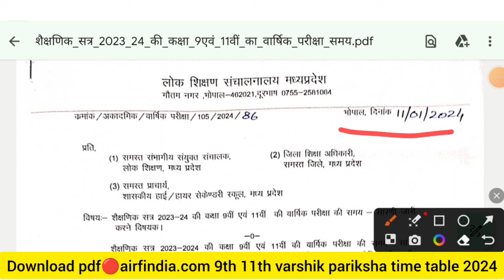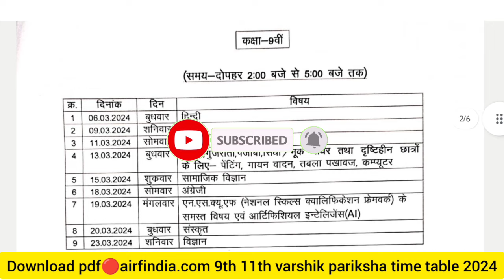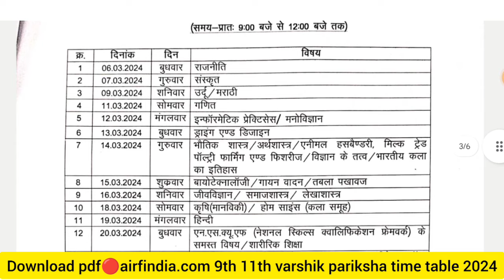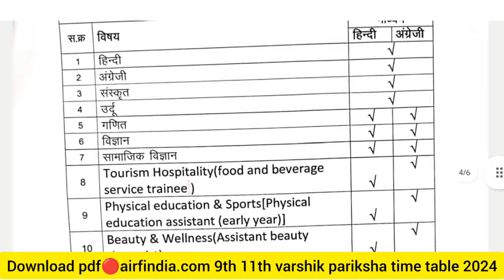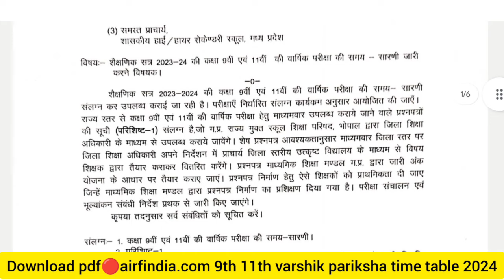🔴mp board class 9th 11th annual exam time table 2024|कक्षा 9वीं 11वीं वार्षिक परीक्षा 2024 कब होगी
Download Pdf😱👇💯📄

9वी &11वी की वार्षिक परीक्षा कब होगी|9th 11th final exam time table 2024|annual exam time table 2024

कक्षा 9वी एवं 11वी की वार्षिक परीक्षा समय सरणी घोषित 2023 देखे
class9th & 11th annual exam date 2023
Class 11th varshik pariksha 2023 time table
Class 9th varshik pariksha time table 2023
Kab hongi board pariksha 2023
2023 board pariksha Kab hongi 2023
Board pariksha 2023 news 10th 12th
Board exam Kab honge 2023 up board
Up board 2023 pariksha Kab hongi
कक्षा 9 वीं की परीक्षा कब होगी, कक्षा 11 वीं की परीक्षा कब होगी
class 11th annual exam date
class 11th varshik exam kb hoga
class 9th वार्षिक परीक्षा kb hogi
कक्षा नवी वार्षिक परीक्षा 20223
11th final exam date 2023
9th exam date 2023
mp board class 9th annual exam time table, mp board class 11th annual exam time table, annual exam time table 2023
mp board class 9 time table annual exam
mp board kaksha 11 varshik pariksha time table
mp board class 9th varshik pariksha time table
mp board kaksha 9 time table, mp board kaksha 11 time table, mp board varshik pariksha time table
एमपी बोर्ड वार्षिक परीक्षा टाइम टेबल कक्षा 11वीं, एमपी बोर्ड वार्षिक परीक्षा टाइम टेबल कक्षा 9वीं, वार्षिक परीक्षा टाइम टेबल 2023
mpboard Class- 11 varshik pariksha 2023 mpboard Class- 9 exam 2022
9 v varshik pariksha
kaksha 11v varshik pariksha kab hogi
class- 11 exam news
9v exam time table
9 v varshik pariksha kab hogi, class9 exams time table
class9 exam news
kaksha 9 v varshik pariksha kab hogi
11v varshik pariksha
kaksha 9vi time table 2023
9vi ki varshik pariksha kb hongi
mp board 9th annual exam date 2023
kaksha 9vi varshik pariksha kab hongi
mp board 9th Exam date 2023
9vi class time table 2023
11vi class time table 2023
11th class exam date 2023
11th class time table 2023 mp board
 2023
class 11 strategy
9th 11th varshik paper Kab honge
9th 11th ki varshik pariksha kab hogi
mp board class ninth ki varshik pariksha kab hogi
mp board class elevanth ki varshik pariksha kab hogi
MP board class 9th 11th Annual time table || कक्षा 9वीं 11वीं वार्षिक परीक्षा टाइम टेबल जारी

Class 11th varshik pariksha 2023 time table Class 9th varshik pariksha time table 2023

2023 board pariksha Kab hongi 2023

कक्षा 9 वीं की परीक्षा कब होगी, कक्षा 11 वीं की परीक्षा कब होगी class 11th annual exam date

class ninth varshik Pariksha time table 2023, class 11th varshik Pariksha time table 2023, class 11th time table,

परीक्षा टाइम टेबल कक्षा 9वीं
वार्षिक परीक्षा टाइम टेबल 2023

mpboard Class-11 varshik pariksha 2023 mpboard Class-

9 exam 2022

9 v varshik pariksha kaksha 11v varshik pariksha kab hogi

9v exam time table

9 v varshik pariksha kab hogi, class9 exams time table

class9 exam news kaksha 9 v varshik pariksha kab hogi

11v varshik pariksha

9vi ki varshik pariksha kb hongi

mp board 9th annual exam date 2023 kaksha 9vi varshik pariksha kab hongi

mp board 9th Exam date 2023 9vi class time table 2023

11vi class time table 2023

11th class exam date 2023 11th class time table 2023 mp board

kaksha 11vi varshik pariksha tarikh 2023 kaksha 9vi

varshik pariksha tarikh class 9th 11th exam date 2023

00:00 class ninth varshik Pariksha time table 2023,

1:00 class 11th varshik Pariksha time table 2023,

2:00 class 11th time table,

3:00 class 9th time table, kaksha Navi varshik Pariksha kab se hongi,

4:00 kaksha gyarahavin varshik Pariksha kab se honge,

11th final exam date 2023, 9th exam date 2024